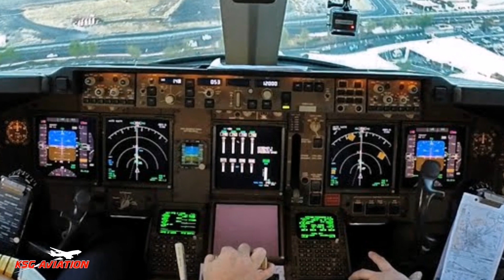¡El INCREÍBLE BOEING 707! - PRIMER ÉXITO DE BOEING! | KSGAviation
Boeing 707 - Un exitoso avión que permite que la Aviación sea como la conocemos hoy.

Importante que me sigas en FACEBOOK!
HABRÁ SORPRESAS PARA PREMIAR TU APOYO!

👍 NUEVA META! LLEGUEMOS a 70 LIKES!

🔴 Directo todos los viernes! - HABLEMOS de Aviación.

📳 Link al grupo de WhatsApp de KSGAVIATION!

👨‍✈️🔜 Gracias por formar parte de este, tu canal de Aviación! ✈️

Bienvenido a KSGAviation ¡Tu Canal de Aviación!